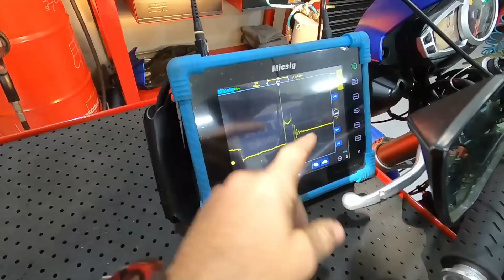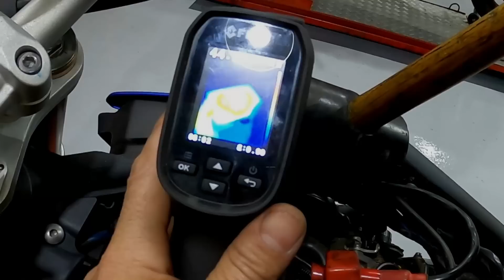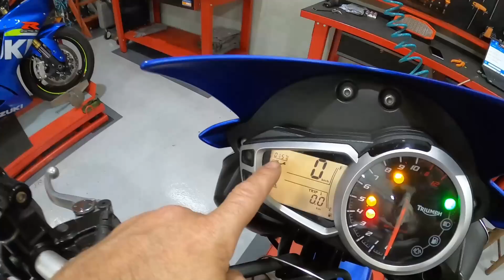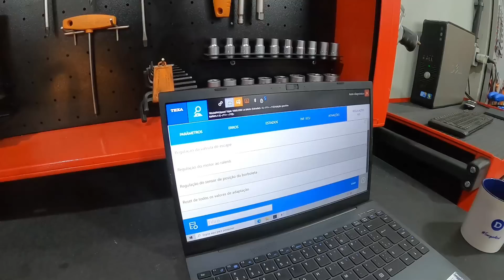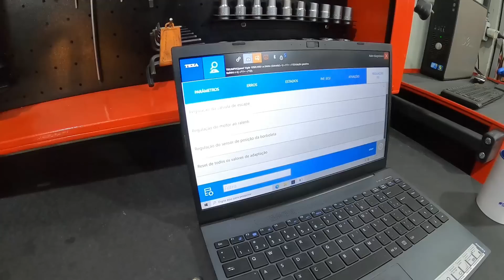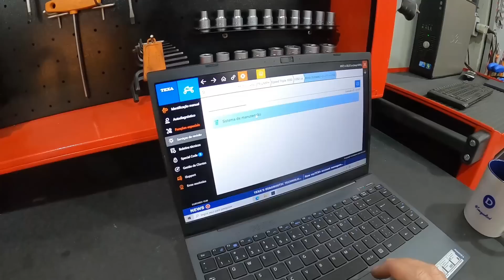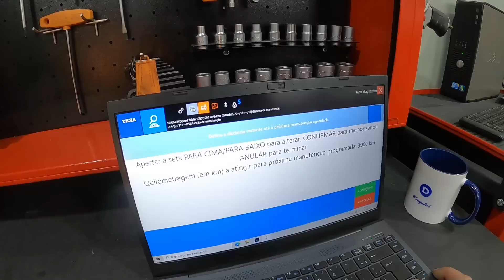MP - "Em todos esses anos de oficina, essa é a primeira vez que isso me acontece" - Madeira, Smedley